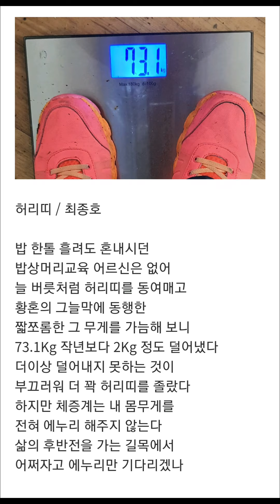허리띠 / 최종호시인